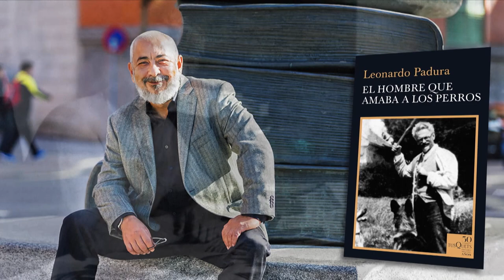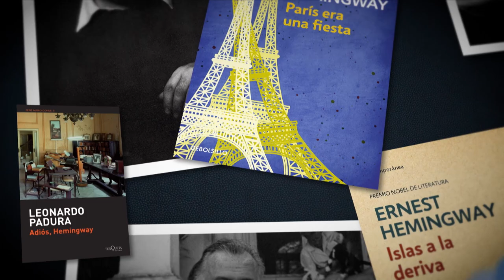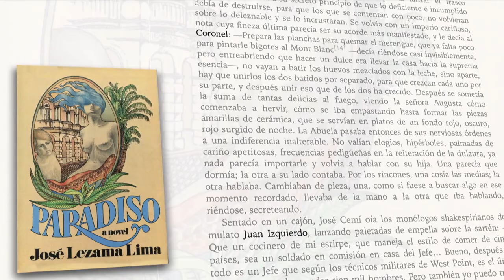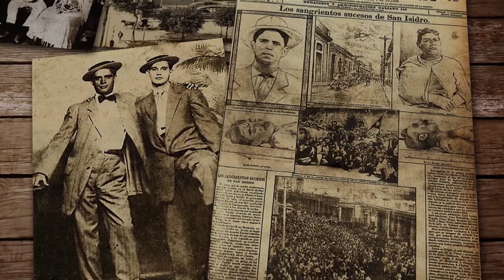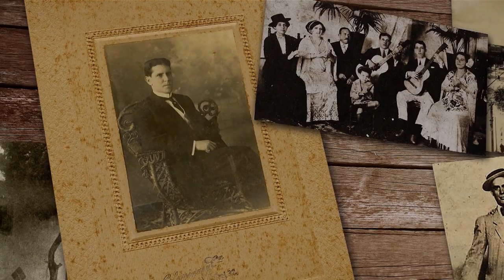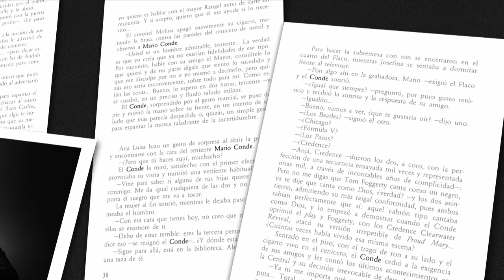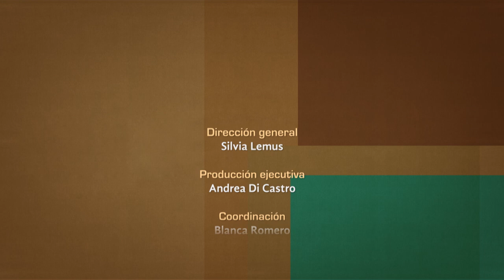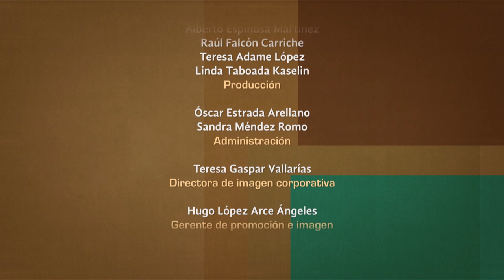Tratos y retratos. Leonardo Padura. Parte 2